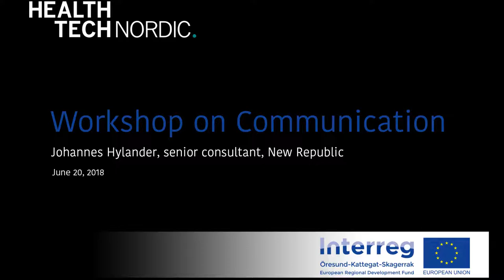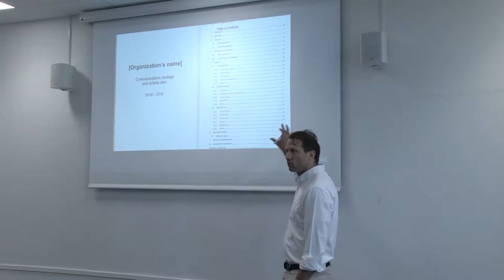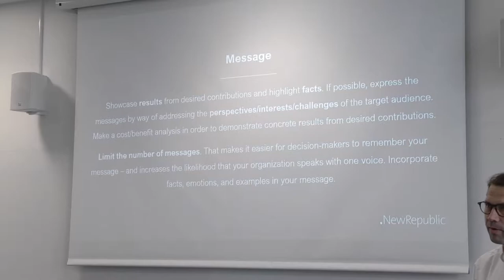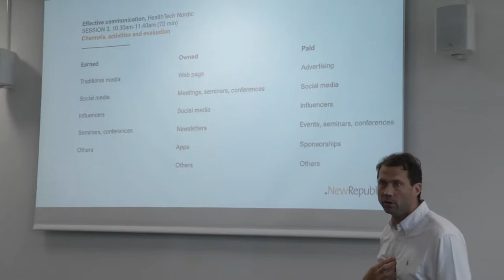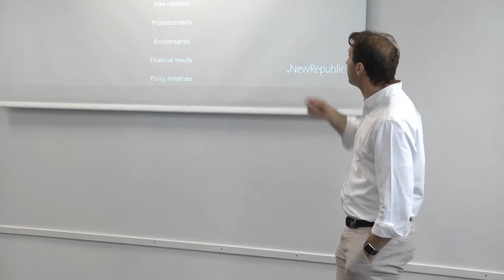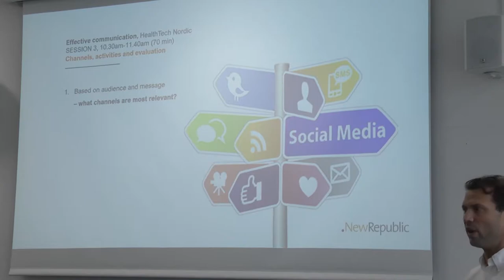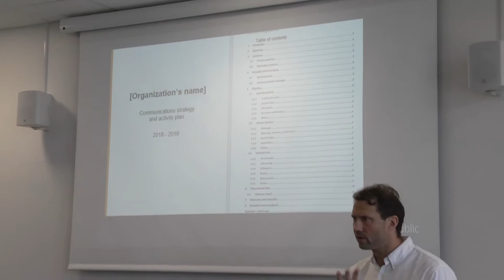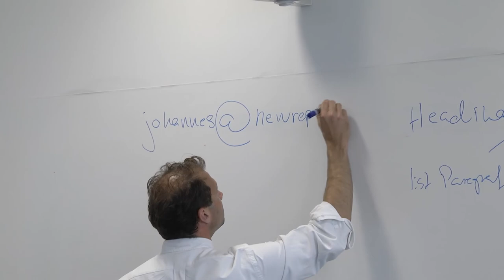Workshop on Communication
With Johannes Hylander, senior consultant, New Republic.

Of interest to all startups, but especially suitable for those with a product on, or ready for, the market. The workshop includes concrete strategy planning tailored to your business, solutions for your company’s immediate needs and advocacy. The workshop also provide inspiration with focus on how communication can advance your business.

Recorded at HealthTech Nordics community meeting in Malmö June 19-20.